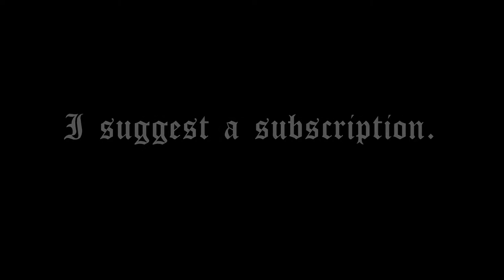NL2 Dive Machine: Flying Dutchman POV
(NOT A RECREATION) This is the dive machine of my still unnamed Dutch themed park, it's called Flying Dutchman because every park with such a theme has to have some ride named after it.